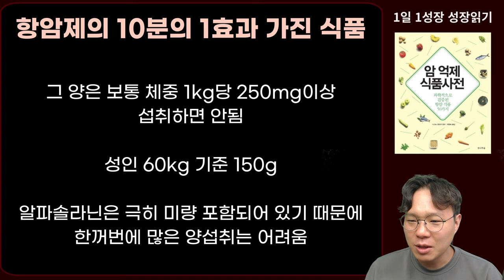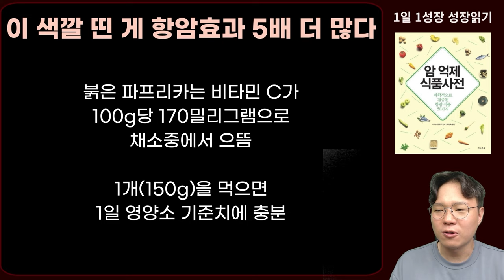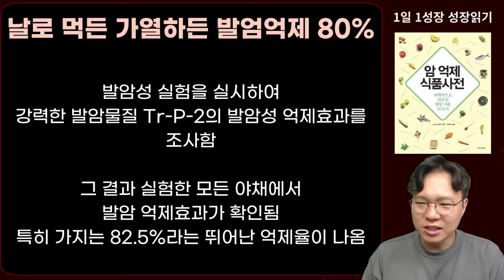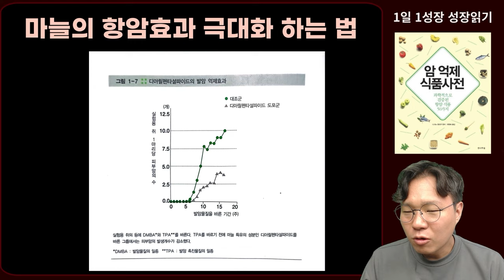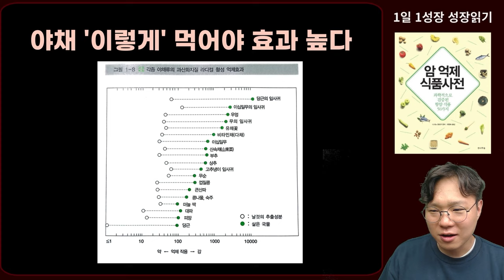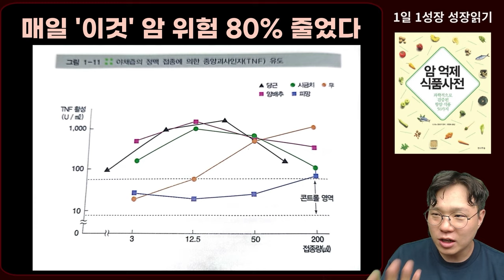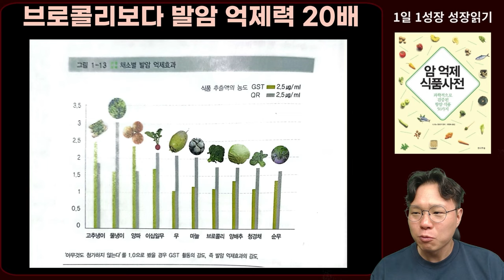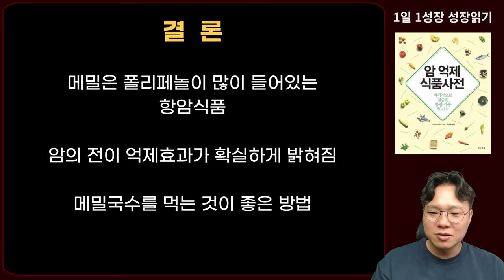채소 좋아하는 암환자 주목! 암세포 때려잡는 최강의 항암 채소! I 니시노 호요쿠 I 암이 사라지는 식사 I 암 억제 식품사전